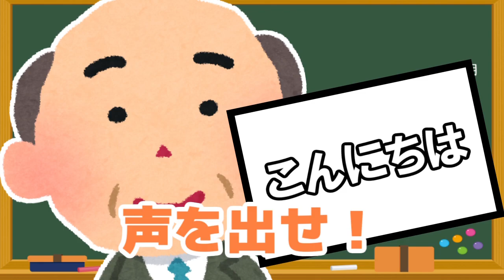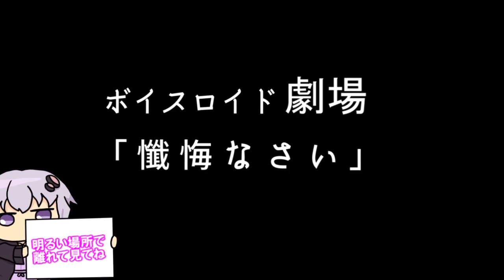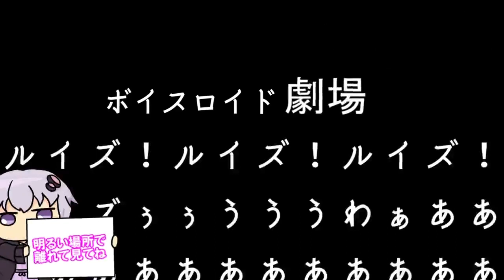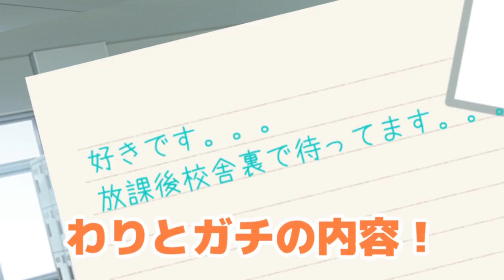【ゆかり先生劇場】ショートコント総集編６４（VOICEROID劇場）